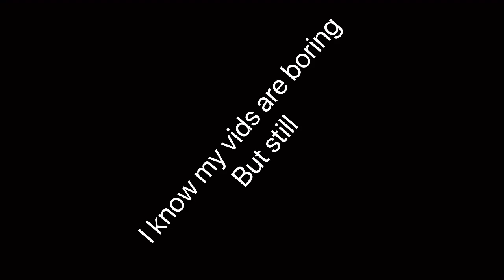Announcement #1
I may make more announcements in the future.